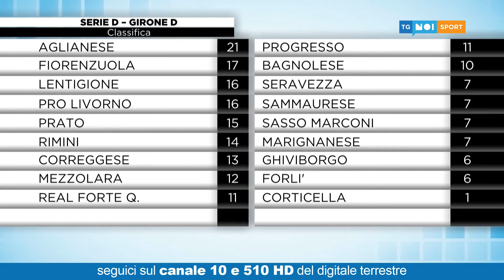Tg Noi Sport | 05/01/2021